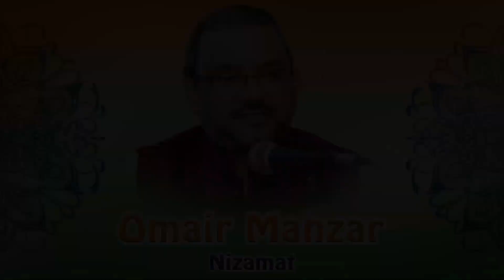Omair Manzar | All India Mushaira | Ateeq Palace Hussaini Road Nakhasa | Sambhal Mushaira | 2024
Omair Manzar |
All India Mushaira |
ateeq palace Hussaini Road Nakhasa |
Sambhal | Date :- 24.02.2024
Mobile No.

Head Office.

Branch Office.